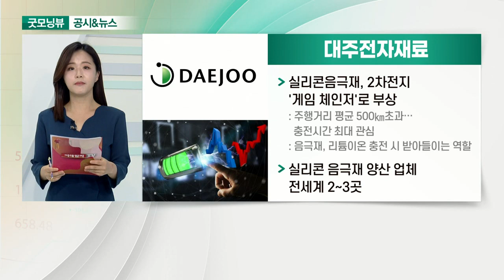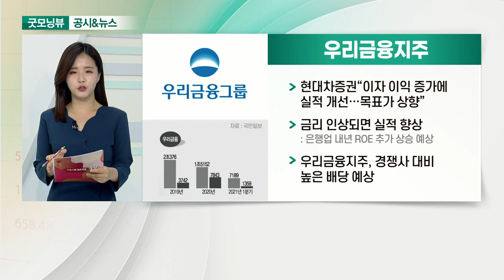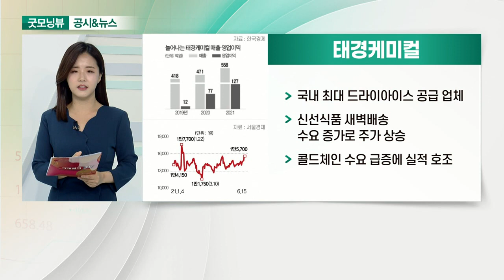대주전자재료, 우리금융지주, 태경케미컬, 다날_공시&뉴스 (20210616)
- 실리콘 음극재, 2차전지 '게임 체인저'로 부상
- 실리콘 음극재 양산 업체 전세계 2~3곳

- 현대차증권 “이자 이익 증가에 실적 개선… 목표가 상향”
- 금리 인상되면 실적 향상
- 경쟁사 대비 높은 배당 예상

- 국내 최대 드라이어스 공급 업체
- 신선식품 새벽배송 수요 증가로 주가 상승
- 콜드체인 수요 급증에 실적 호조

- 페이코인 급락으로 주가 변동성↑
- 다날, 자회사 다날핀테크 통해 페이코인 자체 발행
- KTB증권 "휴대폰 간편결제 등 가치 유효"